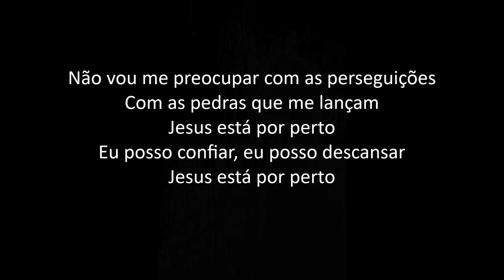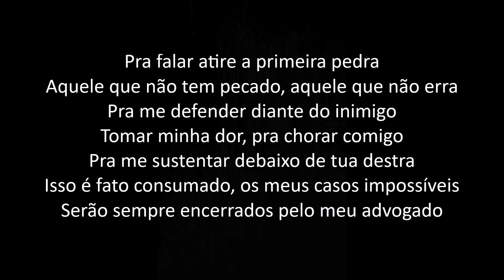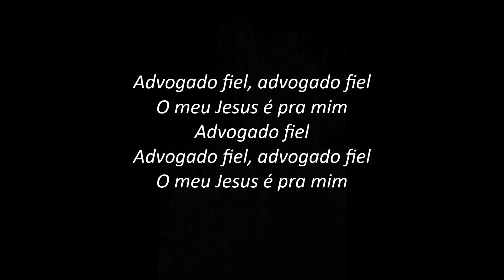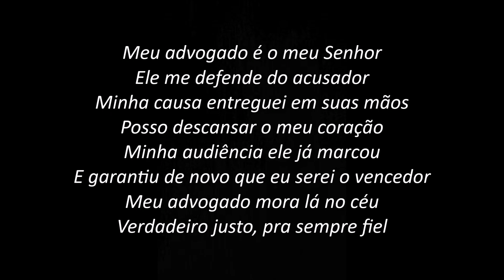Advogado Fiel - Bruna Karla (PLAYBACK com LETRA)